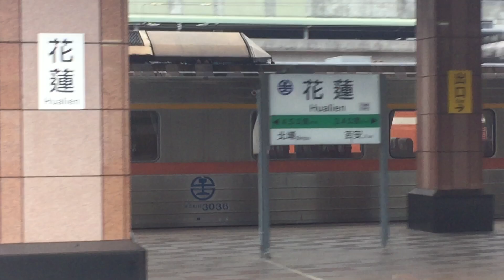110/7/30日332次柴聯自強號花蓮進站